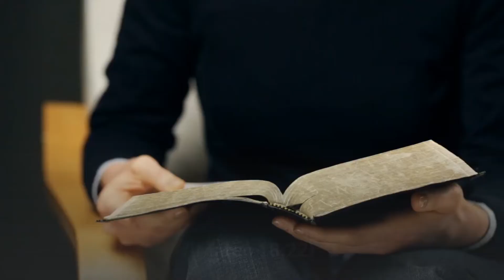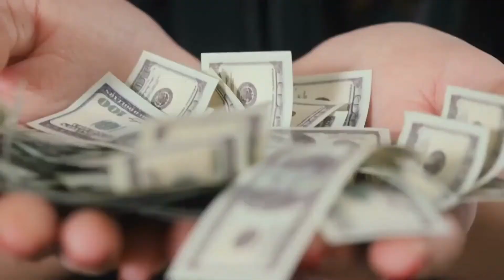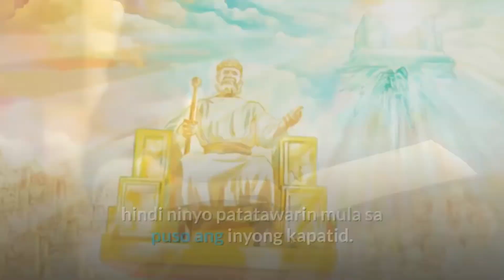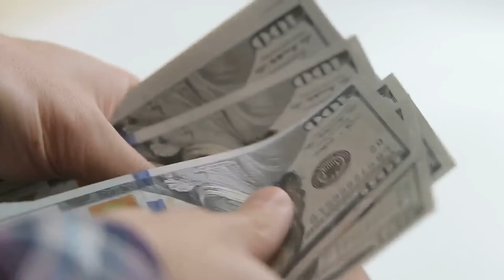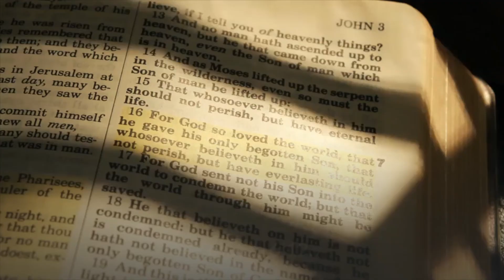Ilang beses ba kailangang magpatawad? | Ating alamin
Ilang beses ba kailangang magpatawad?

MAY nakagawa na ba sa iyo ng pagkakamali?​ Sinaktan ka ba niya o pinagsalitaan ng masakit?​ Dapat bang gayundin ang iganti mo sa masakit na ginawa niya sa iyo?​ Tingnan natin...